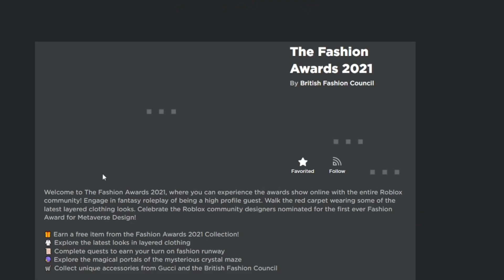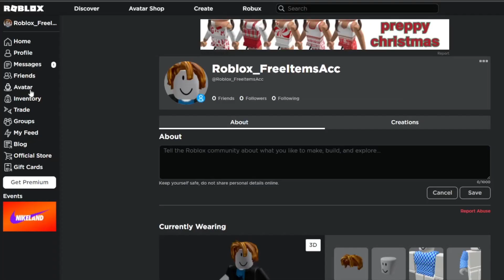NEW FREE ROBLOX PROMOCODE (GET White Flamingo Fedora FOR FREE!)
You can go ahead and claim the "White Flamingo Fedora" for free to your avatar right now. This is a free promocode that you can use